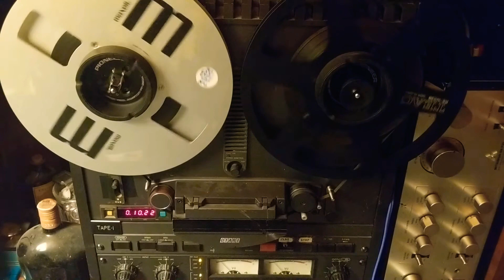Shine & Co. More from the found tapes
More gold by Shine & Co.